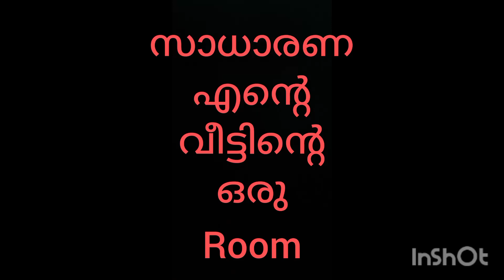Normal vs മഴക്കാലം my room